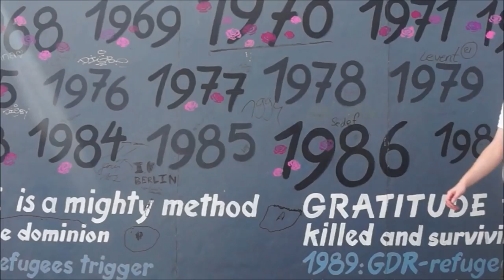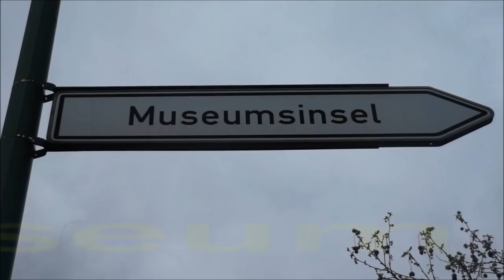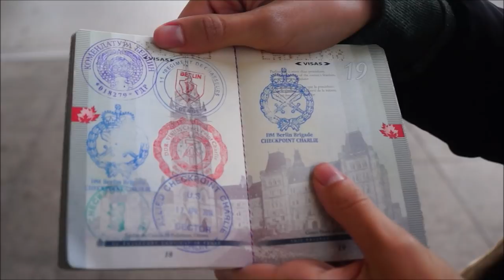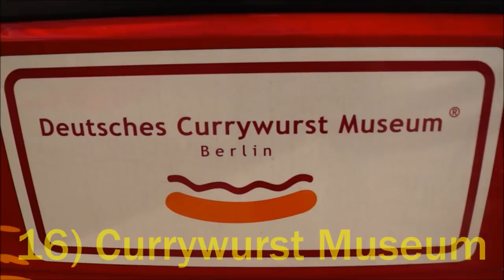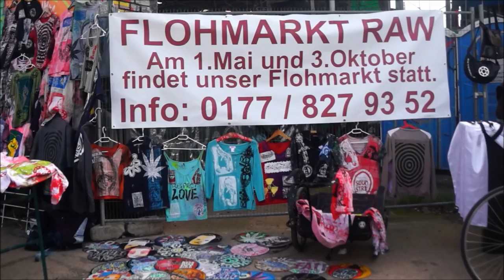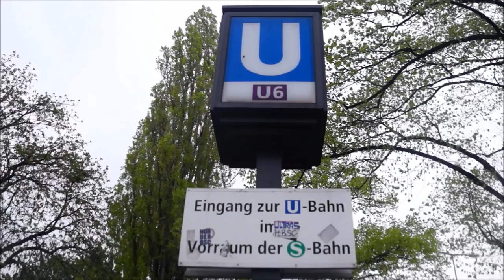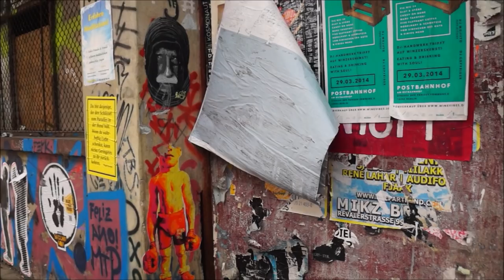BERLIN TRAVEL GUIDE | Top 25 Things to do in Berlin, Germany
Join us for our Berlin Travel Guide as we highlight the top 25 things to do in Berlin, Germany. We had heard Berlin was a city bursting with art and music and we were very excited to spend some time there. Here is our list of our favorite activities to do in the city.

The following are the best 25 things to do in Berlin, Germany presented in our latest city top attractions travel guide:

1) Visit Berlin Wall - The East Side Gallery
2) Brandenburg Gate
3) Tiergarten
4) MauerPark Flohmarkt (MauerPark Flea Market)
5) Friedrichshain
6) Currywurst
7) Reichstag building
8) Tempelhof
9) Berlin's Museum Island
10) Holocaust Memorial - the Memorial to the Murdered Jews of Europe
11) Charlottenburg Palace
12) Checkpoint Charlie
13) Alexanderplatz - The Berlin TV Tower
14) Ritter Sport
15) Berlin Cathedral
16) Currywurst Museum
17)  Rent a bike and go riding
18) River spree boat tour
19) Eat a Wurst sausage
20) Friedrichshain Flohmarkt (flea market)
21) Eat a German Breakfast
22) Cat Cafe (Pee Pees Katzen Cafe)
23) Schnitzel and Spaetzle
24) U-bahn and S-bahn metro system
25) Turkish Food

Have you been to Berlin? We'd love to hear your favourite things about the city in the comments below.

This is part of our Travel in Germany series.  We're making a series of videos showcasing German culture, German arts, German foods, German religion and German people.

The East Side Gallery is the longest remaining strip of the of the former dividing wall between East and West Berlin. Today the 1.3 kilometer long wall stands as a memorial to freedom and it is covered in art and graffiti. Right now we're visiting Brandenburg Gate.  This gate dates back to the 18th Century. We're here at Tiergarten, one of the biggest parks in the city. MauerPark is a hipster hangout. If you head over to the Bear Pit you can catch some karaoke and musical performances. If you want to spot some cool street art, then head over to Friedrichshain. You can't come to Berlin and not eat a Currywurst! This is the city's most popular fast food snack. The sausage is served with a ketchup and curry powder concoction. Up next we're at the Reichstag building which has a pretty cool glass dome on top.  This dome is actually open to visitors and it offers 360 degree views of the city. Today we're visiting Tempelhof, a re-purposed airport here in Berlin for leisure activities and sports. If you enjoy museums and art galleries you'll want to visit Berlin's Museum Island.  They actually have five different museums here and if you get a daily pass for 18 Euros you get access to all five. We are now visiting the Holocaust Memorial in Berlin.  It is also known as the Memorial to the Murdered Jews of Europe. Charlottenburg Palace is the largest palace in Berlin and the only surviving royal residence in the city. Checkpoint Charlie was one of the crossing points between East Berlin and West Berlin during the Cold War. Located near Alexanderplatz, The Berlin TV Tower offers a great lookout over the city. Chocolate! Ritter Sport is a chocolate brand that is sold all over Germany, and while in Berlin we couldn't resist sampling a few of the different varieties. Berlin Cathedral is located on Museum Island and it's one of the most beautiful churches in the city. If Currywurst is to your liking, you'll want to check out this quirky museum devoted to Berlin's favorite sausage. Renting a bike is a great way to get around the city. Most places will rent out bikes at 10 Euros per day. For a leisurely afternoon, hop on a boat and enjoy a tour down the River Spree. Of course, you cannot come to Berlin and not eat a Wurst or a sausage. The Friedrichshain flea market takes place every Sunday and it's a great place for people watching and a little browsing. The Germans sure know how to enjoy a hearty breakfast, and we recommend you try it too.
We couldn't resist visiting yet another cat cafe while we were in Berlin.
While in Berlin we enjoyed a hearty meal of Schnitzel. It's quite easy to get around Berlin using the U-bahn and S-bahn system. In Berlin, there is a big Turkish population and that means there is awesome Turkish street food.  And that's Berlin for you! A city that has risen from the ashes of the war, which is now bursting with art, music, and life.